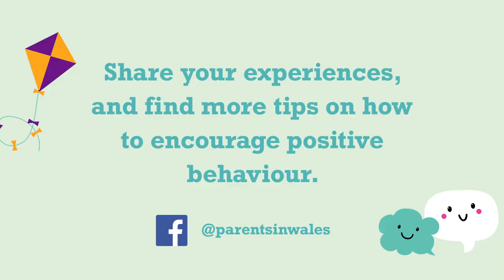Make time to listen, talk and play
Every child is unique. When you talk, listen and play with your child you will learn more about their needs and interests. This will not only help your child develop well but it will also help you build a strong relationship.